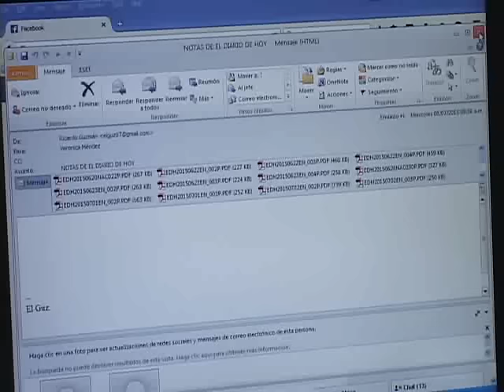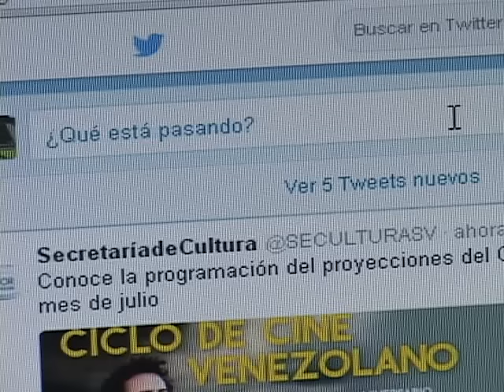EXPORTACIONES CRECERAN 7% ESTE AÑO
Contrario a lo ocurrido el año pasado, las exportaciones en 2015 muestran una tendencia al alza, así lo confirmaron empresarios que dicen se debe a la recuperación de la economía y al uso de nuevas tecnologías.